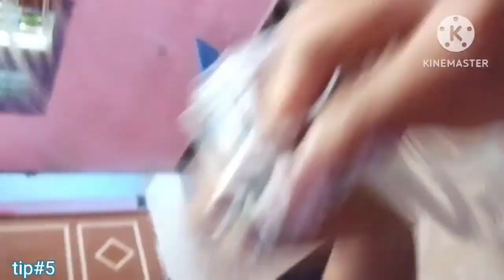பழைய துணி இருந்தாலே pothum//bb multi creativity tamil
Hi friends💐💐💐

Our channel upload barbie videos this is full of entertaining so plz connect & keep support❤❤❤

If you like this videos plz hit like button,